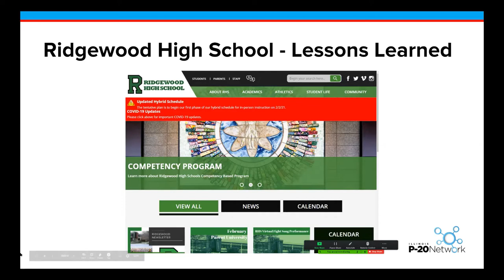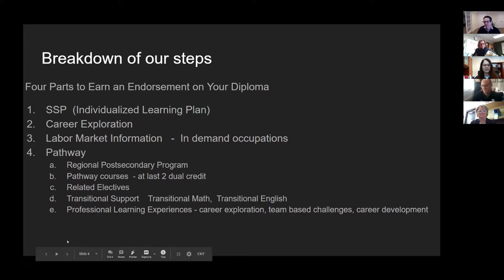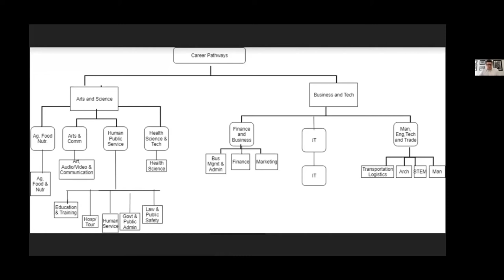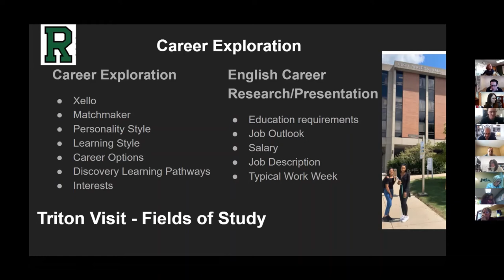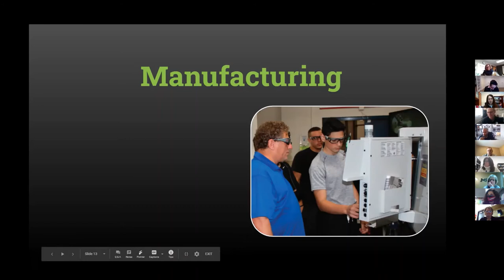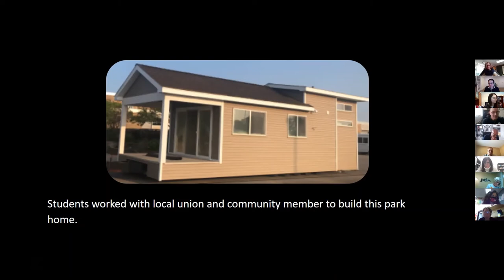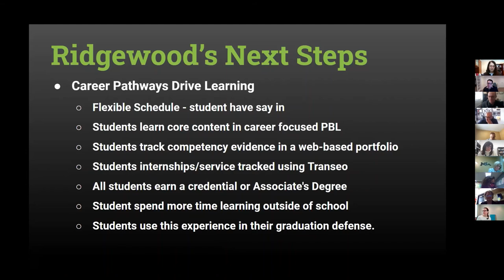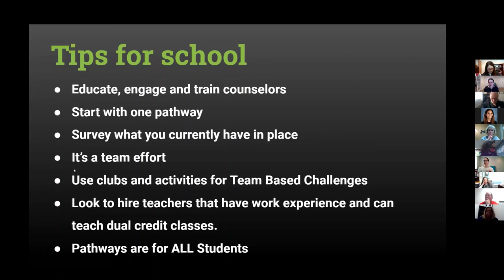Career Pathways User Group - Ridgewood High School - Tips and Lessons Learned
Ridgewood High School has been a leader among Illinois schools in implementing a wide range of instructional innovations that, together, create highly personalized pathways for individual students to explore career options, gain postsecondary experiences in high school, and benefit from the differentiation available through competency-based education and a flexible schedule.

Learn more in this presentation to the Illinois P-20 Network's Career Pathways User Group.